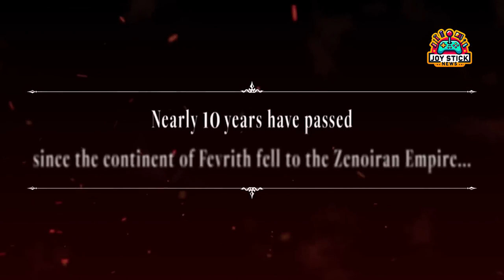New RPG Game Alert: 'Mystic Quest' Drops a Bomb!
🎮🌌 Step into the unknown with 'Mystic Quest'! Just dropped: an RPG that's all about epic journeys and mythical battles. Peek into its world, heroes, and the unique twist that's shaking the RPG scene. Gear up, adventurers, and let's dive deep.